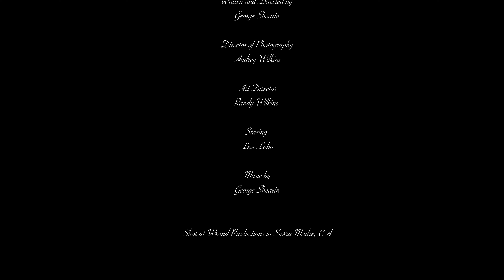A Rational Discussion - A Short Film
A Short Directed By George Shearin staring Levi Lobo shot by Audrey Wilkins